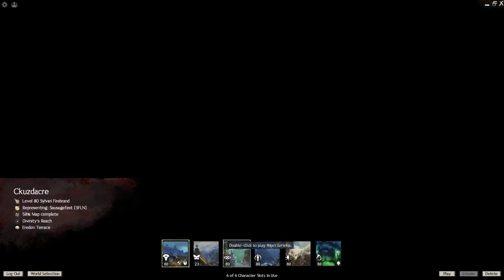[VoD] Guild Wars 2 - getting the racing scarf - part 2